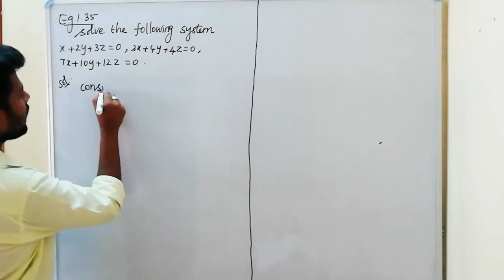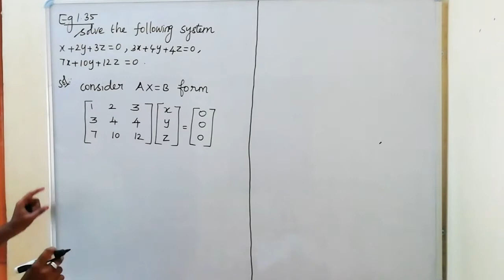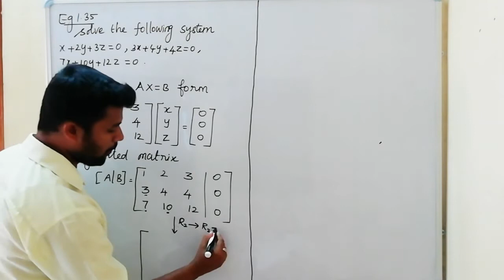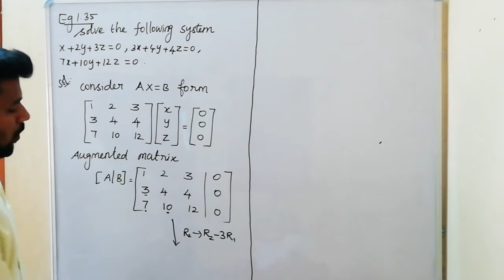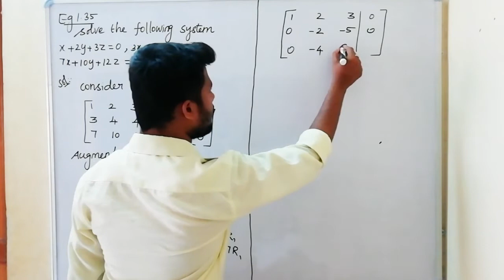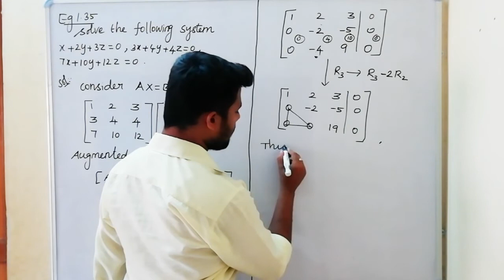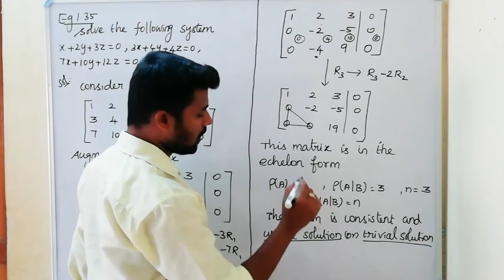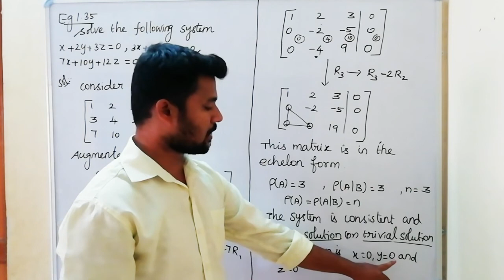12th maths chapter 1 Example 1.35 Application of Matrices and Determinants Tamilnadu syllabus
12th maths _chapter 1 _Example 1.35_ Rank method or test for consistency method _Miracle maths video lesson 1 Example 1.35_Rank method or test for consistency method _Miracle maths video lesson 1 Example 1.35 _Application of Matrices and Determinants _Tamilnadu new syllabus

Introduction to Rank method or test for consistency method link is given below